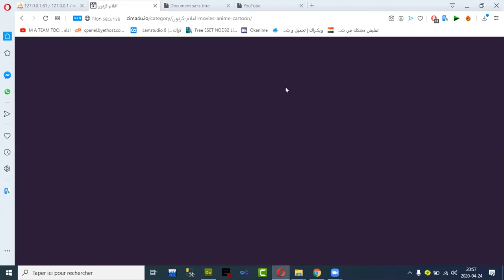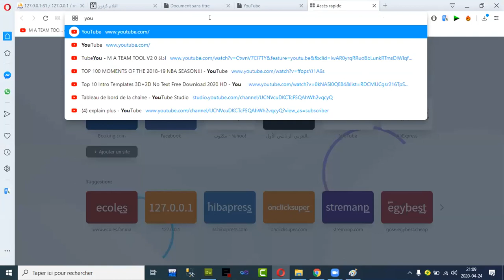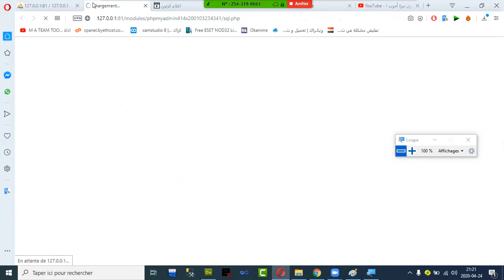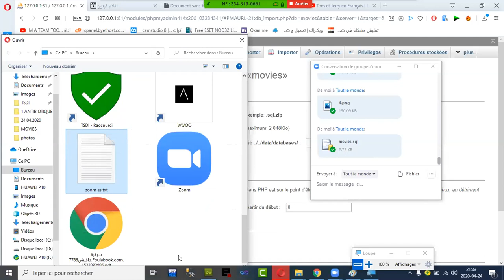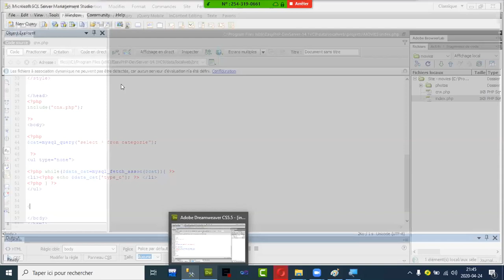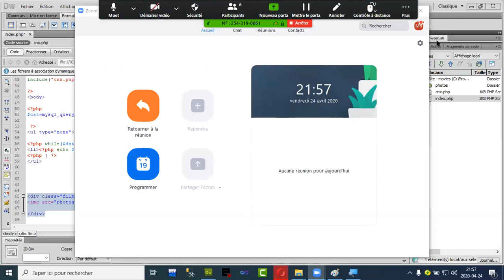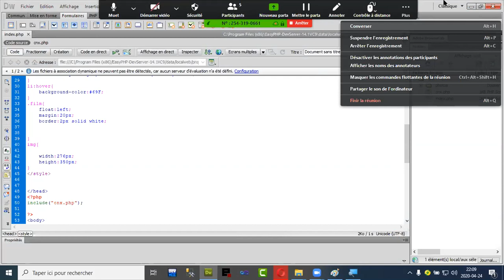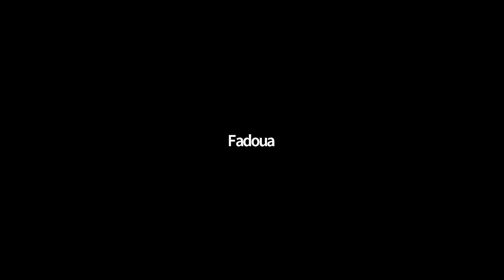PHP PROF RACHID 24 04 2020